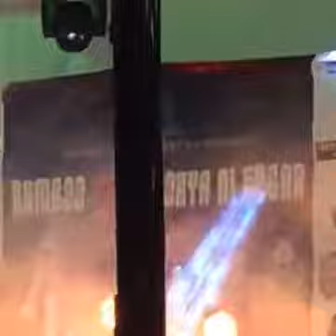BAMBOO Concert I Singapore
Concert Live I Singapore